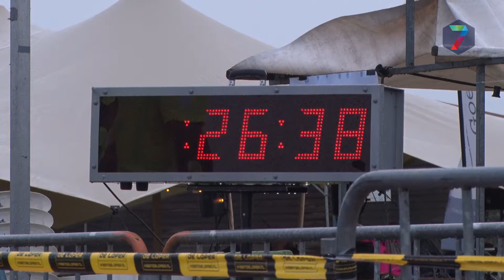Vijfde editie Lingezegenloop lijdt onder slecht weer